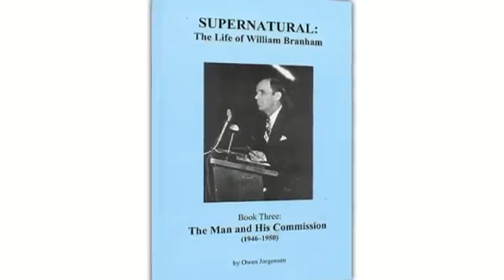Audio Book Supernatural Life of William Branham Ch 37 The Angel's Rebuke 2mDFklHcQDA